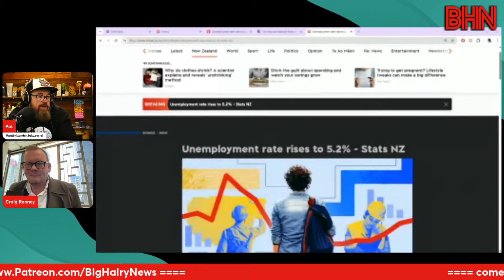BHN SPECIAL LIVE: The latest unemployment data straight from the Stats NZ offices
Join Craig Renney from the BH Network as we review unemployment data freshly released by Stats NZ. Ask questions and find out what is really going on with jobs in Aotearoa.